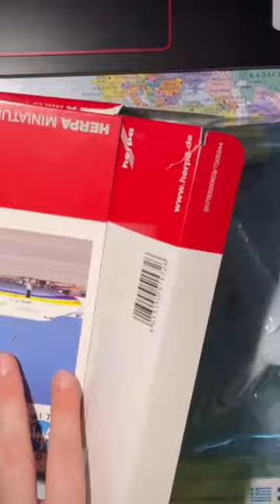Unboxing Antonov an225 mriya